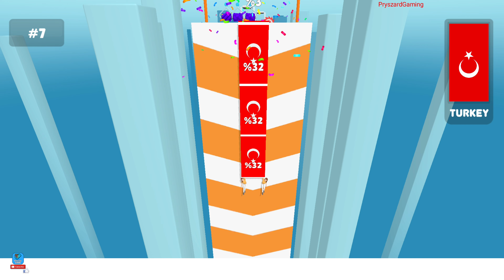Flag Painters - Gameplay Walkthrough Part 1 Level 1 - 12 New Mobile Game (Android,iOS)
Flag Painters - VOODOO

🔽Download Google Play/App Store:
Free iOS game:

📱Game Description:Flag Painters is a new game where you carry a flag, paint it on the way to the flag pole. Also, you have to paint your flag on the way before you reach the flag pole. It is a new, challenging, and fun experience. Good Luck!

Pryszard Gaming
Top Best New Free Android iOS Game